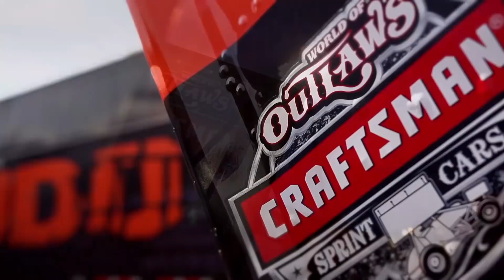World of Outlaws Craftsman Sprint Cars Fulton Speedway October 6, 2018 | HIGHLIGHTS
World of Outlaws Craftsman Sprint Car Series Feature Event Highlights from Fulton Speedway in Fulton, New York on October 6th, 2018.